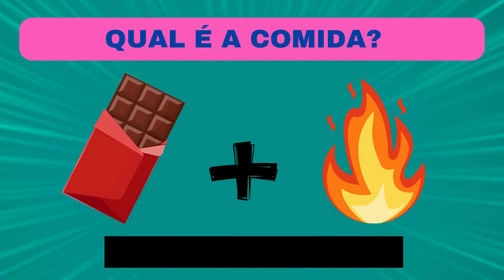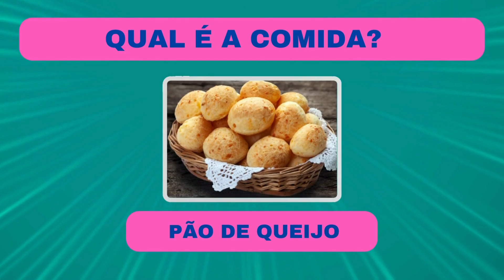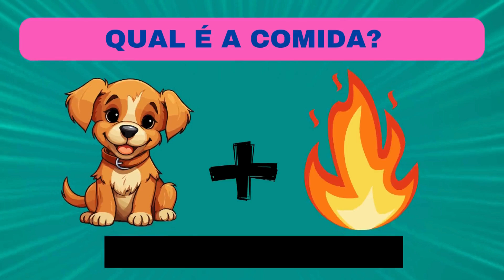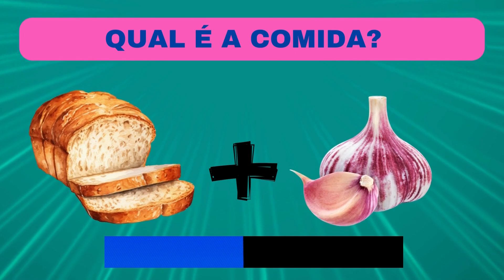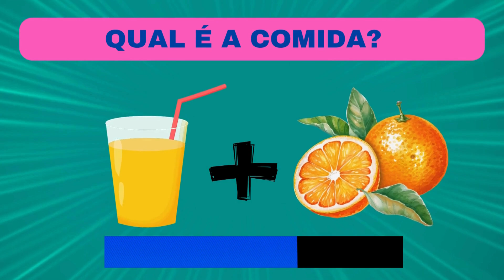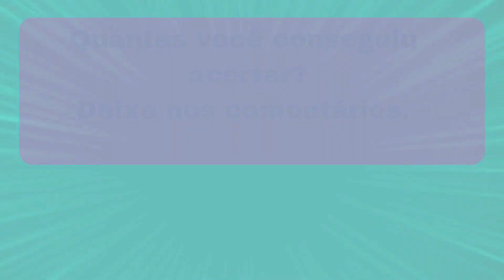🍔 ADIVINHE QUAL É A COMIDA PELO EMOJI 🍕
🥪 Você consegue adivinhar a COMIDA pelo Emoji?🔥